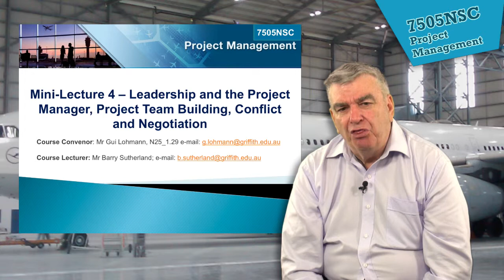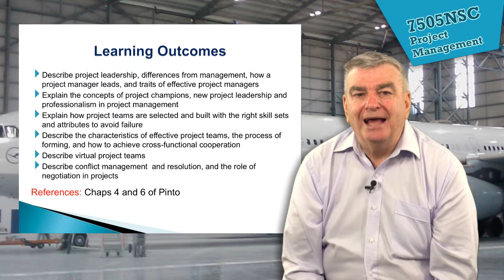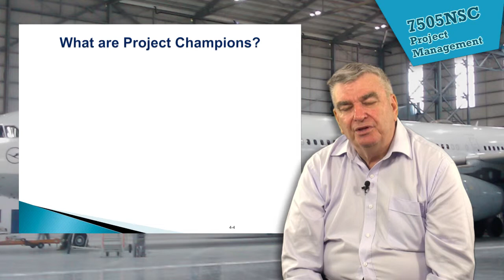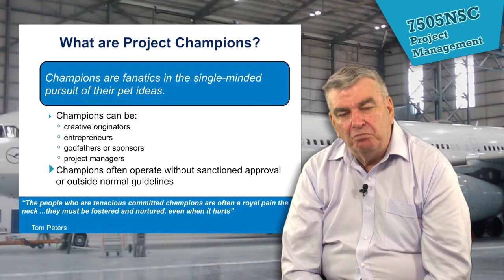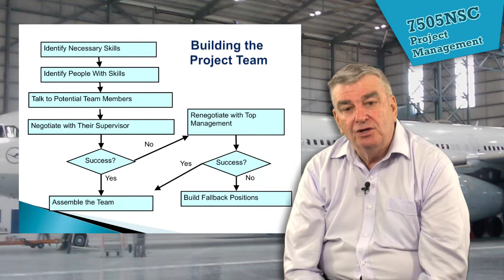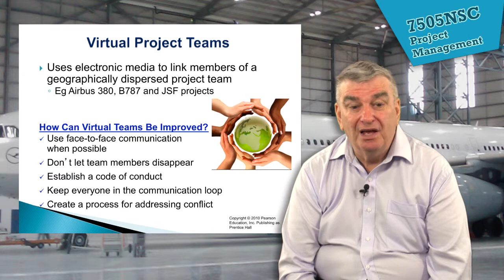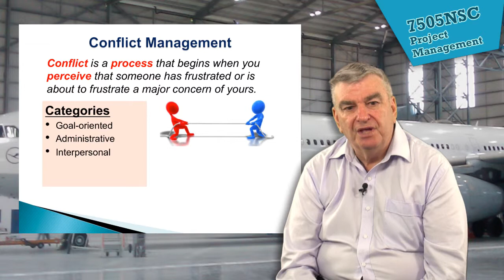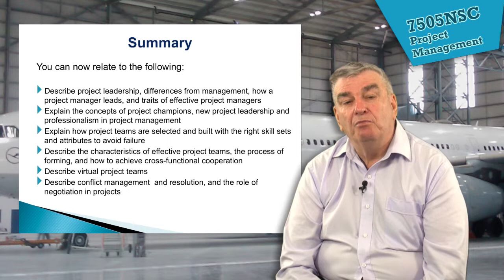7505NSC Lecture 4 - Leadership and the Project Manager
7505NSC Lecture 4 - Leadership and the Project Manager, Project Team Building, Conflict & Negotiation